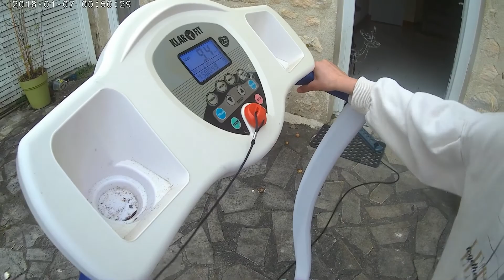3 THINGS TO DO WITH YOUR KIDS TO AVOID BOREDOM |WORK OUT ACTIVITÉS AT HOME |DE KERGOMMEAUX CHLOÉ